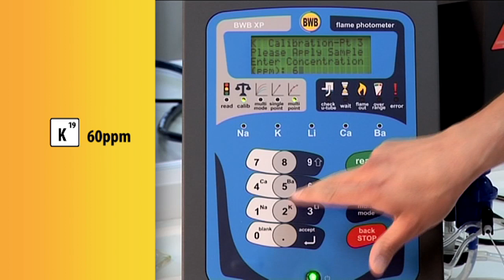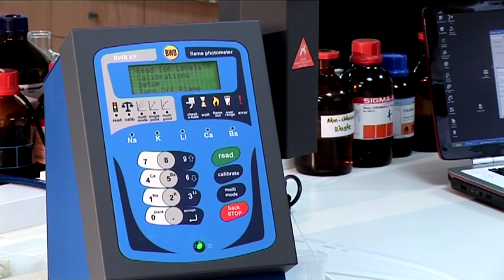Chapitre 6 - Calibration Multi Point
Dans le chapitre 6 du guide BWB XP , nous vous présentons l'étalonnage multipoint. Suivez les péripéties, nous vous emmenons à travers les étapes nécessaires pour compléter votre étalonnage multipoint.